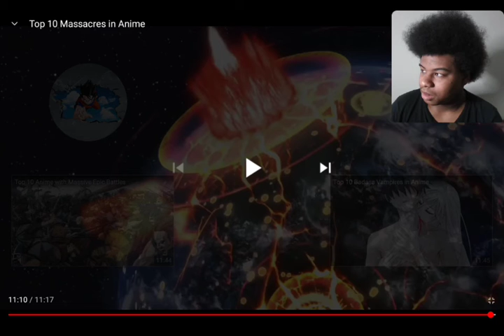Top 10 Massacres In Amine | Reaction